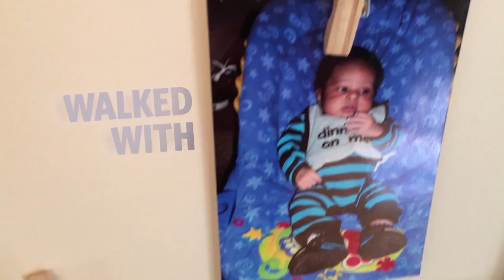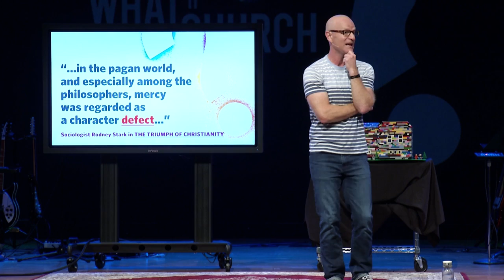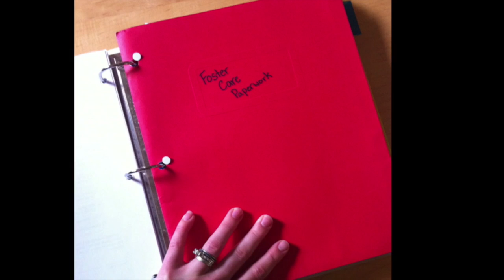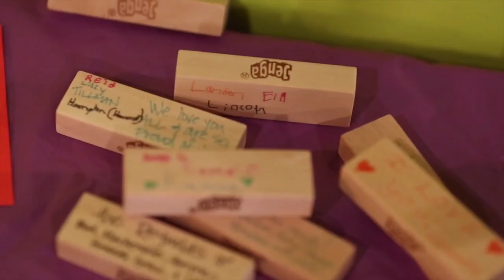Walked With | What If The Church | 6-5-16 | Dan Deeble | Westside Family Church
Each of our churches invites two other churches to join them to form a "triad." Together, the pastors prepare and deliver a 3 week message series with the pastors rotating & speaking at each other's churches.